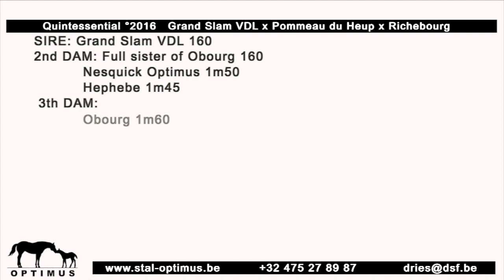Quintessential Optima °2016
Quintessential Optima 01/05